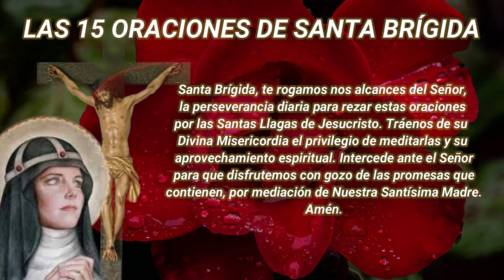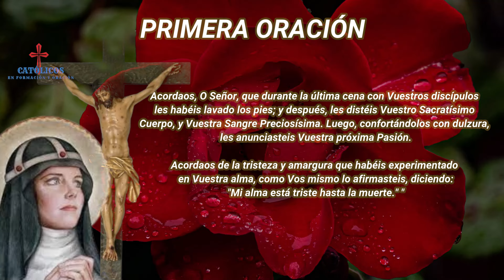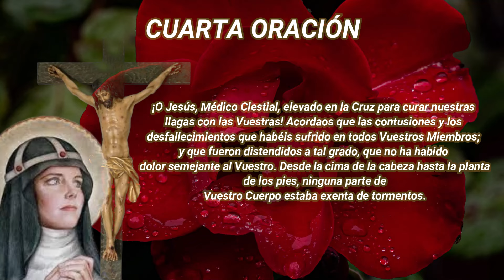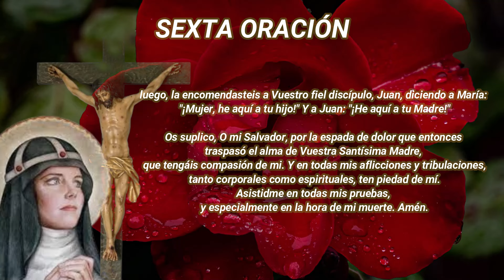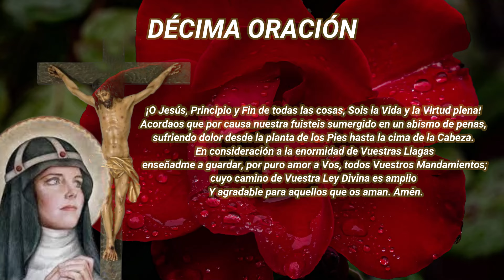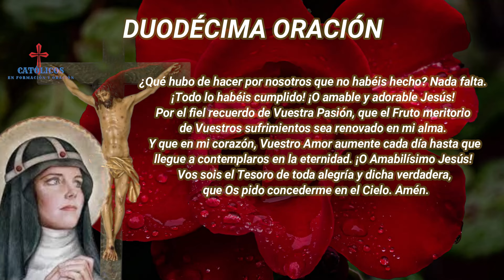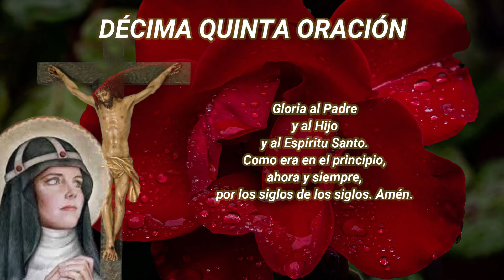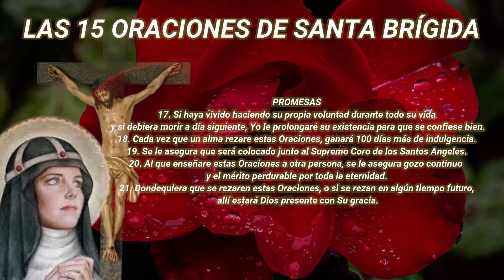las 15 oraciones de Santa Brígida Día 48